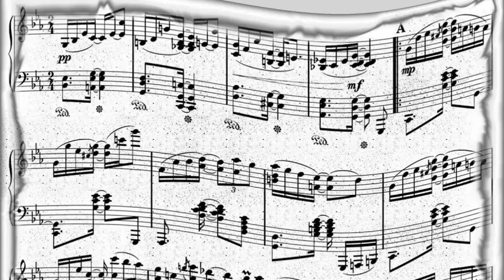Pete Daily - Peggy O'neal (1951)